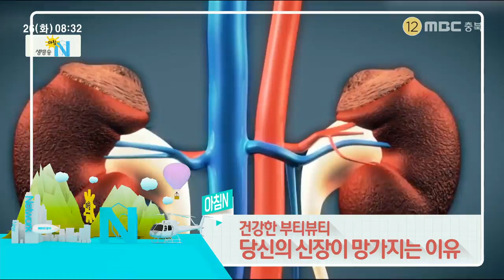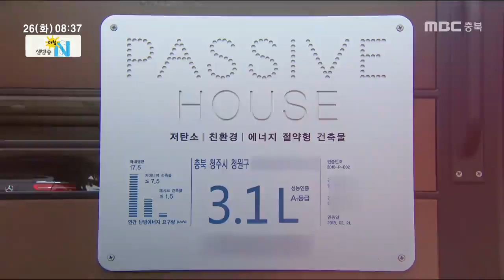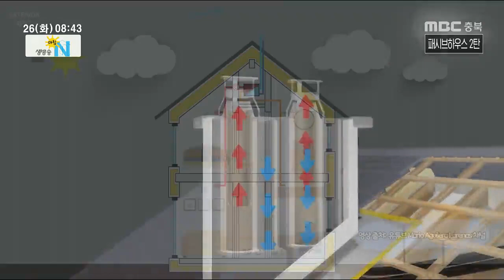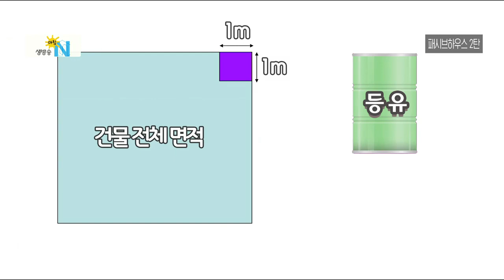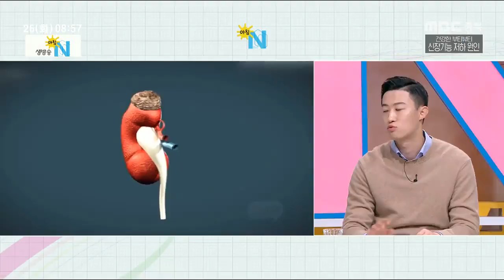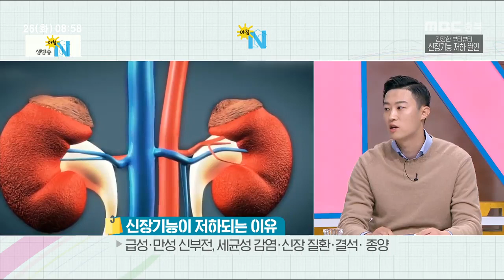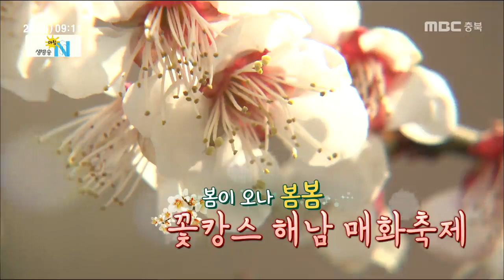생방송 아침N_풀영상_20190326